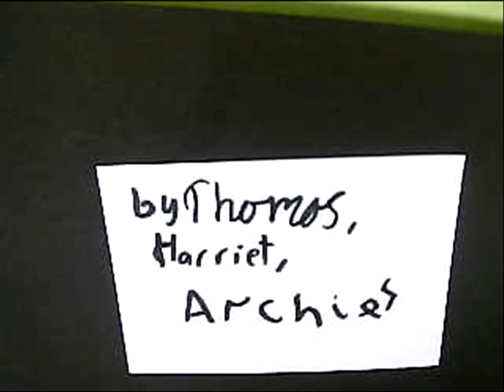Tigers Animation 5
Created by participants at the Nimble Arts Summer 2015 Film Lab 23rd July 2015 @nimblearts

Directed and edited by Helen Piercy
twitter • @helenanimate

"Animation Studio" is available now from Amazon.co.uk
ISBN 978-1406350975